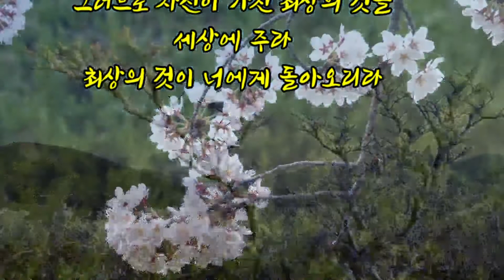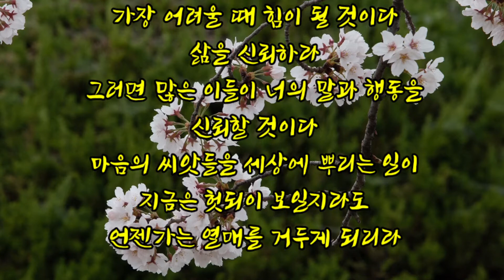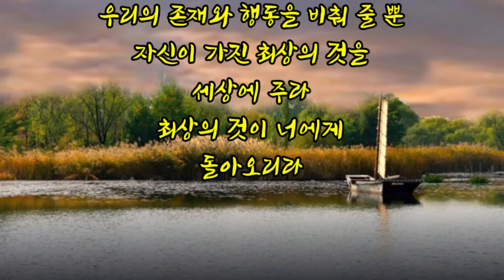임감독의 풍경 ㅡ인생 거울